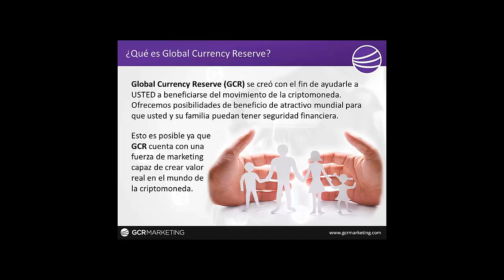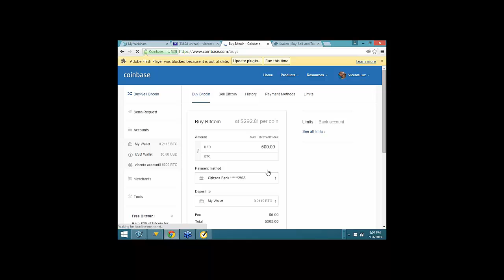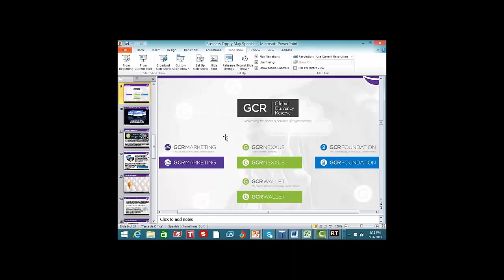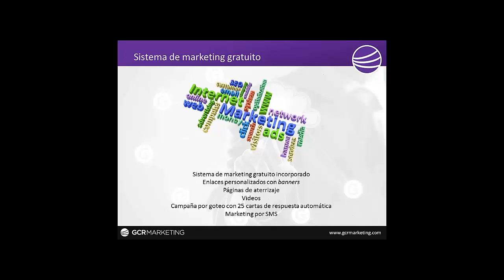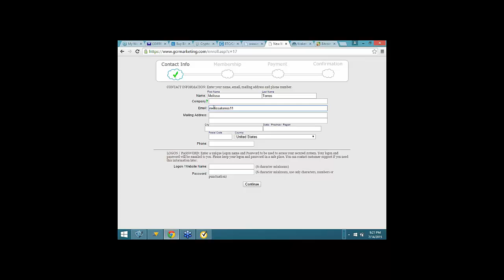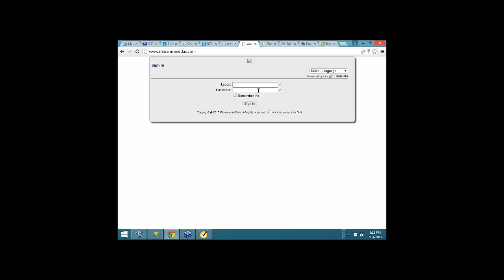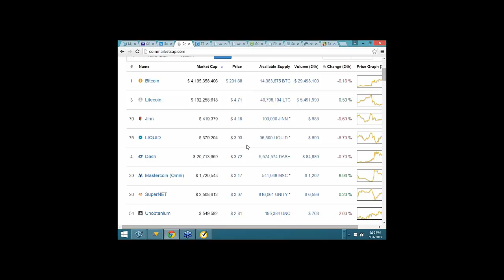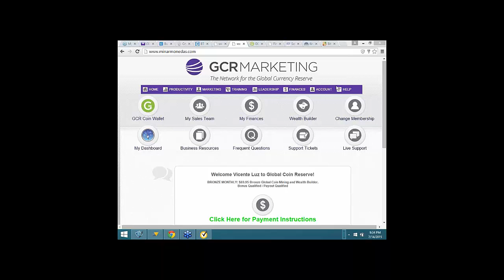Opportunidad de Negocio de Criptomonedas